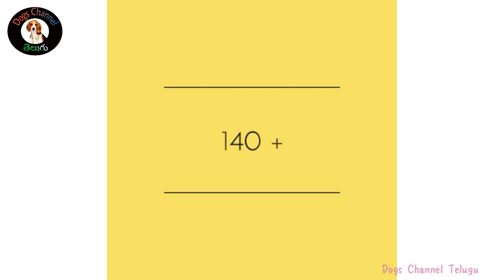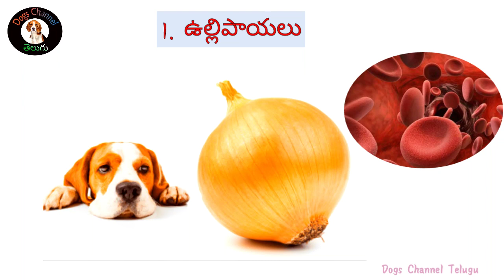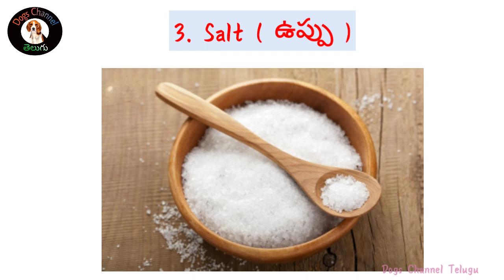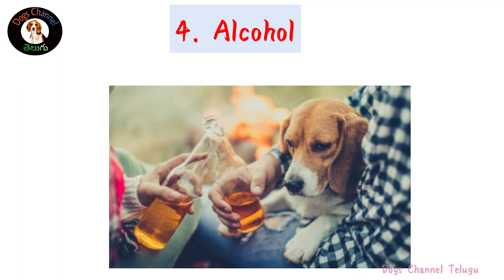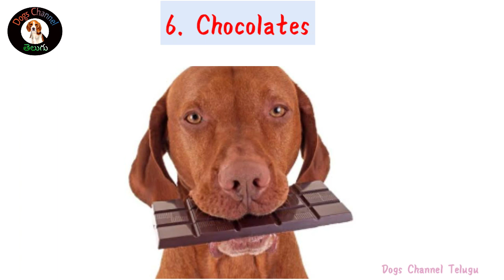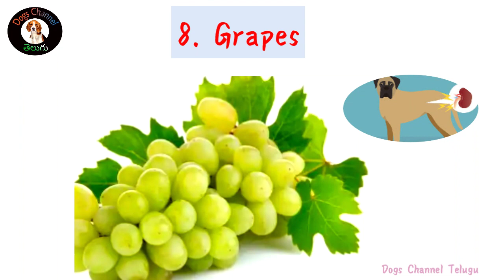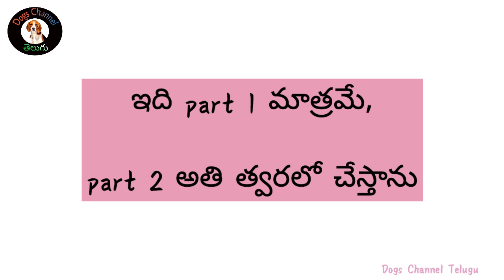Foods that your pet dog should not eat |మీరు మీ PET DOGS కి ఏ ఆహార పదార్థాలు పెట్టకూడదు? | Part 1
Welcome to Dogs Channel Telugu :-

Discover the top foods that are dangerous for your pet dog in this informative video! In Part 1, we discuss common foods that should never be fed to your furry friend and explain the potential health risks. From toxic ingredients to surprising everyday foods, learn what to avoid to keep your dog safe and healthy. This video is a must-watch for every pet parent who wants to ensure their dog’s well-being.

 డాగ్స్ కి ఎలాంటి ఆహారాలు పెట్టకూడదో తెలుసుకోండి! ఈ వీడియోలో, మీ కుక్కకి హానికరమైన సాధారణ ఆహార పదార్థాల గురించి చెప్పి, వాటి వల్ల కలిగే ఆరోగ్య సమస్యలను వివరించాం. కొన్ని వంటకాల పదార్థాల నుంచీ, ప్రతి రోజూ మనం తినే కొన్ని ఆహారాలు, కుక్కలకు హానికరం అవుతాయి. మీ పెట్ డాగ్ ను ఆరోగ్యంగా ఉంచాలంటే ఈ వీడియోని తప్పక చూడండి. మరిన్ని పెట్ కేర్ టిప్స్ కోసం సబ్‌స్క్రైబ్ చేయండి!

Labrador health problems details in Telugu

 I am the owner of this video,script and voice.
But,the images used in this video are not mine.
The images used in this video are downloaded by me from Google for the purpose of examples for explanation and guidance purposes.

                          - SURYA ( Admin of this channel )